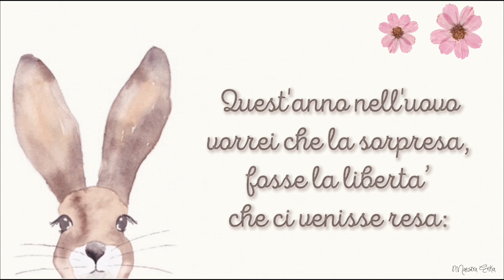Buona Pasqua!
UN ABBRACCIO PER SORPRESA©
di Germana Bruno

Quest'anno nell'uovo vorrei che la sorpresa,
fosse la libertà che ci venisse resa:
la libertà di un bacio e quella di un abbraccio,
di una stretta di mano per sciogliere questo ghiaccio.
Seppur la cioccolata fosse prelibata,
quella sorpresa, certo, l'avrebbe superata:
il suo sapore sarebbe assai più buono,
un incredibile, grande e tanto atteso dono.
Se quest'anno la Pasqua avesse il suo vero senso,
di rinascita, di nuovo e più bel tempo,
di salda speranza, di pace vera,
sarebbe festa sì, per tutti primavera.